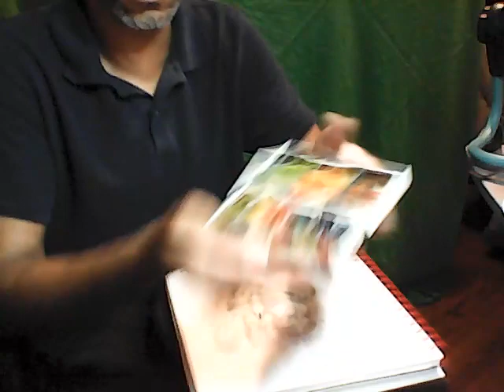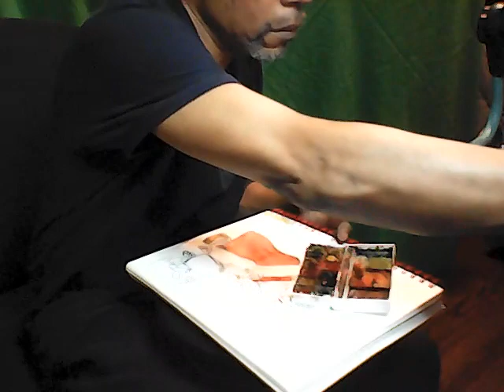"evening eggs 5 TH071323"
WIP 5
Good morning! :)
Continuing my journey with a new inspired story in my sketchbook...and over another garlic, scallion, and parmesan omelet with sides of wheat toast and sliced plum tomatoes.
You're invited to stick around for the rest of the story because it's not exactly what it appears to be:)